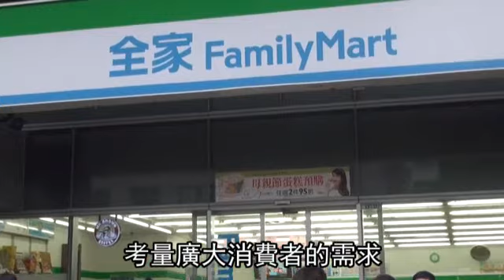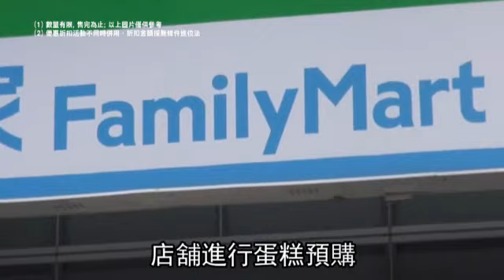啊~什麼都漲！小預算過幸福母親節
【廣編特輯】
母親節快到了，但是要送什麼給媽媽呢？這次全家便利商店，考量廣大消費者的需求，推出眾多經濟實惠的母親節蛋糕，現在我們就來瞧瞧這些超值好康吧！